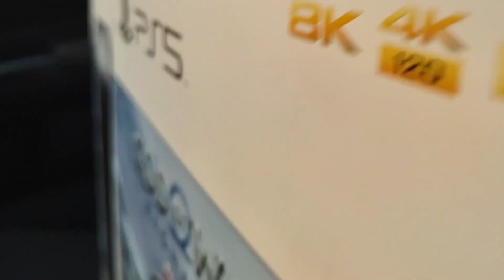I got a PS5 Now (Goodbye Ps4)